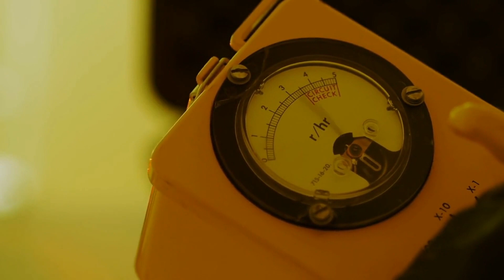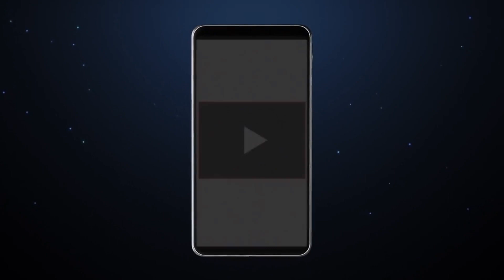Solar Cycle 25: Predicting Space Weather and Its Impacts on Our Planet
This video provides an extensive overview of the solar cycle, including its duration, variability, and impact on the Earth's climate and technology. It also delves into the specifics of Solar Cycle 25, which began in 2019 and is expected to be a relatively weak cycle with fewer sunspots and less activity than the previous cycle. The video covers the tools and techniques scientists use to study the Sun and predict its activity, as well as the practical implications of this knowledge for our infrastructure and space environment. Keywords that relate to this video include solar cycle, sunspots, Solar Cycle 25, solar activity, Earth's climate, technology, space environment, and space science.

This video may contain images or video, Courtesy of NASA/SDO and the AIA, EVE, and HMI science teams.